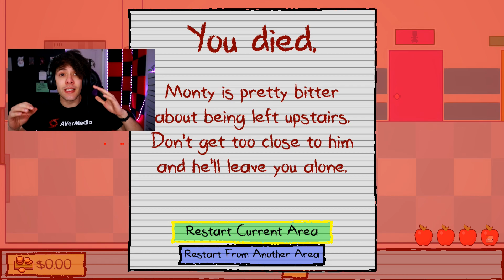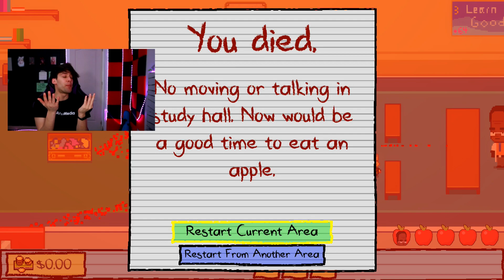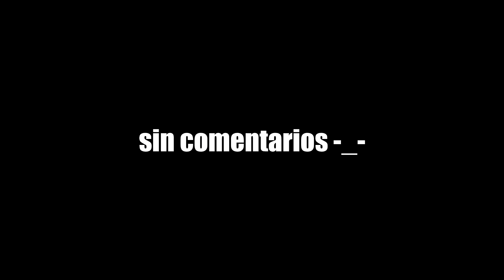SE ME HA IDO TODO DE LAS MANOS, dep todo el colegio | KINDERGARTEN 2 #3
Mi canal de reacciones y humor @Niconejo

Link al juego:

Mi micrófono Wave DX
Mi webcam Facecam
Elgato Key Light
Elgato Key Light Mini
Interfaz Wave XLR
Elgato Greenscreen